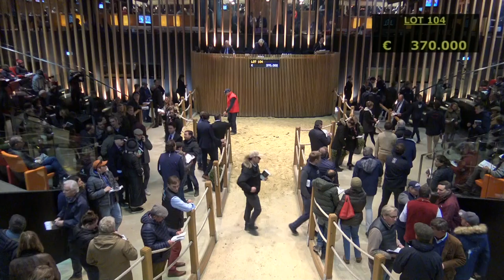Top Price N°2 J1 - 370 000E - N(JESSICA ROCKS 2018) - Vente Arqana de Yearlings d'Octobre 2019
Vente Arqana de Yearlings d'Octobre 2019 - J1
Top Price N°2 - Lot 104
N(JESSICA ROCKS 2018)
370 000E - RADCLIFFE Kerri